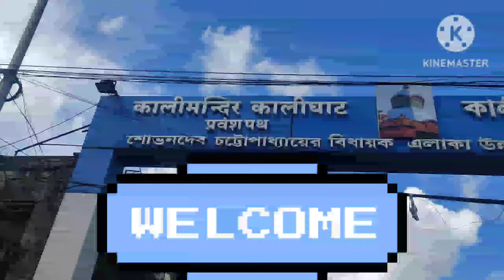Kali Mandir Vlog, Kalighat, Kolkata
The Kalighat temple in its present form is only about 200 years old, although it has been referred to in Mansar Bhasan composed in the 15th century, and Kavi Kankan Chandi in the 17th century. The present structure of the temple was completed under the Sabarna Roy Chowdhury family's patronage in 1809. Santosh Roy Chowdhury, a Kali devotee himself, started the construction of the present-day temple in 1798. It took 11 years to complete the construction. The factual authenticity of Roy Chowdhurys' being the traditional patron of the deity is disputed.
This is a rectangular altar about three feet high bearing a small cactus plant. Beneath the tree, on an altar three stones are placed side by side - left to right representing the goddesses Shashthi (Shoshti), Shitala and Mangal Chandi. This sacred spot is known as Shoshti Tala or Monosha Tala. This altar was constructed by Gobinda Das Mondal in 1880. The place of the altar is the Samadhi of Brahmananda Giri. Here all the priests are female. No daily worship or offering of Bhog (food offering) is done here. The goddesses here are considered as part of Kali.
The temple is revered as an important Shakti Pitha, by the Shaktism sect of Hinduism. The mythology of Daksha's yajna and Sati's self-immolation is the story behind the origin of Shakti Peethas. Daksha, the son of Brahma was an ancient entity called Prajapati, or the keeper of the beings in Hinduism. He had a lot of daughters, one of whom was Sati, an incarnation of Adi Parashakti, the primordial mother goddess. She was married to Shiva, the ascetic god, whose abode was in the cold and snowy recesses of Mount Kailash. Daksha frowned upon the marriage, as Shiva was a penniless man, quite unlike the prince Daksha expected him to be. In time, Daksha decided that he would arrange a yajna or a sacrifice where he would invite all the gods, except for Shiva. Sati, his daughter arrived at the venue, uninvited and faced a flurry of insults from her father about her husband. Unable to bear the insults, she cursed her father to face Shva's wrath and immolated herself, promising to be reborn only to a good-natured father. The news of Sati's death set Shiva in an uncontrolled rage. He tore two locks of his hair and created Virabhadra and Mahakali, who desecrated the sacrifice and beheaded Daksha. After the huge battle, Brahma and Vishnu appealed to Shiva to restore peace by reviving Daksha. Shiva agreed and replaced Daksha's head with that of the sacrificial goat. Daksha awoke and repented for his sins. Shiva forgave him and walked up to Sati's charred body. Shiva dropped his trident and cried aloud, lamenting his wife's demise. He picked up her body and started the tandava dance, with Sati's burnt body. Fearing that the universe might be destroyed by Shiva, Vishnu sent his Sudarshana Chakra flying and cut Sati's body into fifty-one pieces, which would fall all over the length and breadth of India (and modern-day Pakistan, Nepal, Sri Lanka and Bangladesh). Shiva, having calmed down, went back to his meditation until Sati was reborn as Parvati, married him, and mothered Ganesha and Kartikeya.

The Shakti Peethas or divine seats of Adi Parashakti, thus came into being wherever the severed parts of Sati's body had fallen. Each of the 51 Peethas has a temple dedicated to the goddess, and a temple dedicated to Shiva, or his fierce incarnation Bhairava, essentially forming important historical centers to mark the marriage of Shiva and Shakti, and also the philosophical fact that Shiva is nothing without his Shakti and vice versa. The goddess is worshipped here as Dakshina Kali while Shiva is worshipped as Nakuleshwar. It is believed that the right big toe of Sati (according to another opinion, four toes of right leg) fell here at Kalighat. However, some Puranas also mention that the face of the Goddess fell here, got fossilized, and is worshipped here.

The 51 Shakti Peethas are linked to the 51 letters in the Sanskrit alphabet, each carrying the power to invoke one of the goddesses associated with them. These letters are called Beeja Mantras or the seeds of the primordial sounds of creation. The Beeja Mantra for Dakshina Kali is Krīm.

The mythological texts which include the Kalika Purana, recognize four Shakti Peethas as sites where most of the energy is. Vimala where the feet fell (Pada Khanda), Tara Tarini housing the breasts (Stana Khanda), Kamakhya, where the genitals fell (Yoni Khanda) and Dakshina Kali, where the face fell (Mukha Khanda). These four temples originated from the lifeless body of Sati.